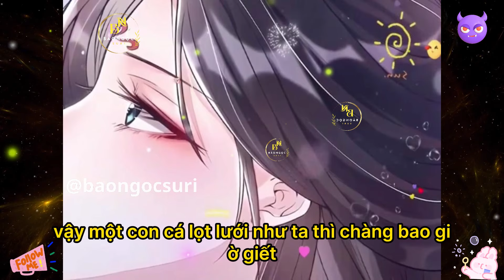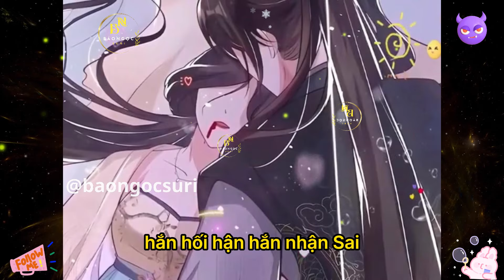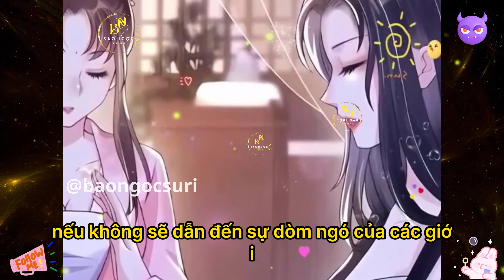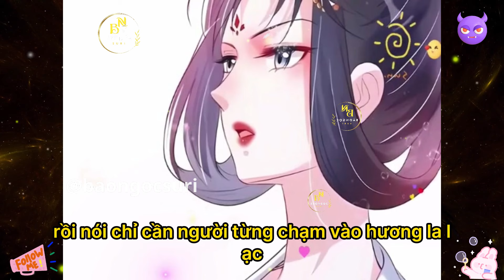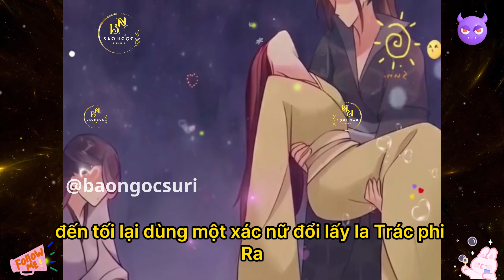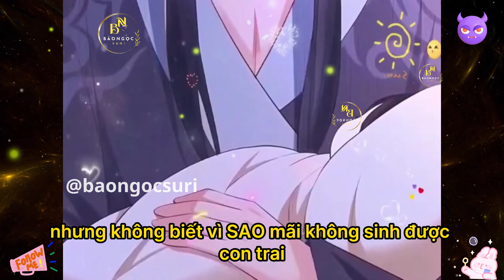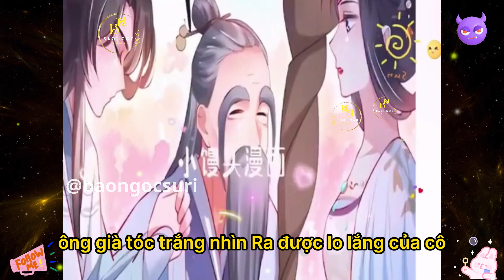VÌ TA TRĂM HOA CŨNG PHẢI ÚA TÀN | Review Truyện Tranh Hay | Bảo Ngọc Suri